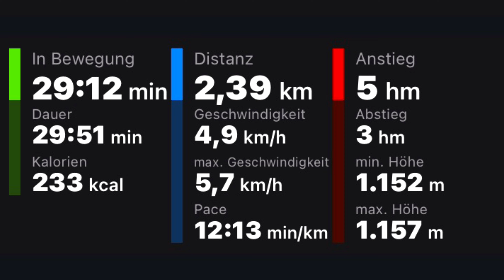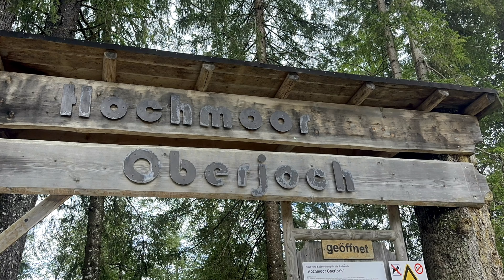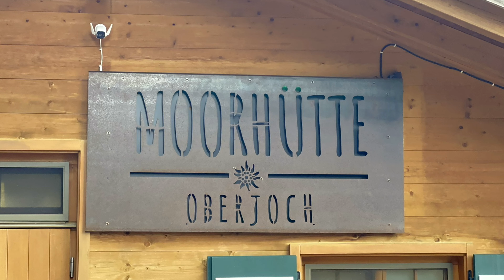Oberjoch: Kematsrieder Moos am Mittag (30. August 2023)